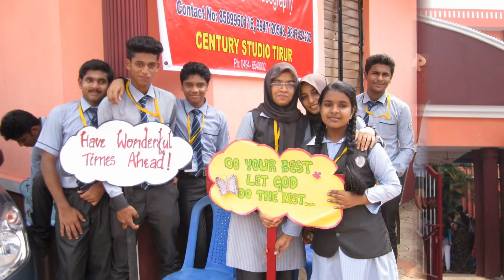CBSE Management Kalolsavam Tirur Malapuram 2014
CBSE Management Kalolsavam Tirur Malapuram 2014. Sweety Xavier participated in CBSE management Kalolsavam 2014 which conducted at Tirur. They organized very well. Participants offered all the facilities with utmost care. Clean venue,food,urinals,sign boards,guides,very nice ambiance.Everything was really remarkable. Thank you so much.